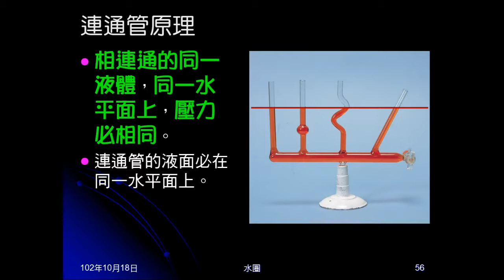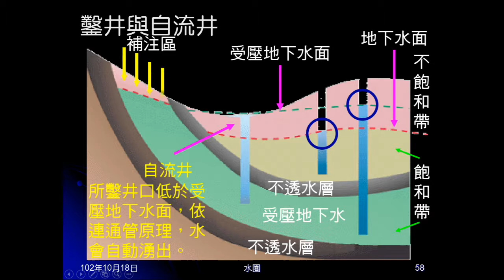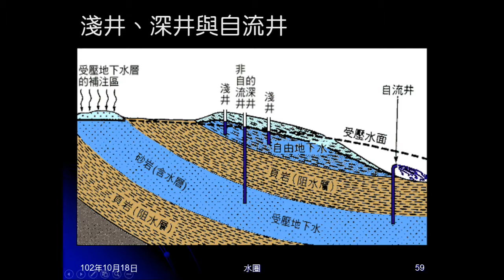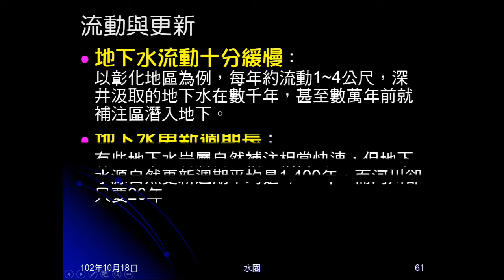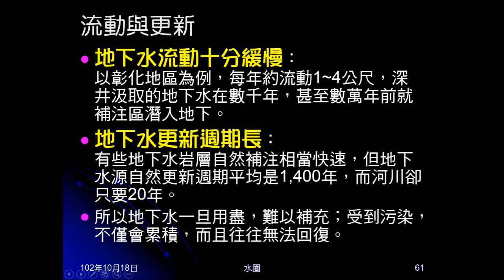102學年地科_水圈05：地下水（自流井、流動與更新）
說明何謂自流井及形成條件，簡介地下水的流動與更新。